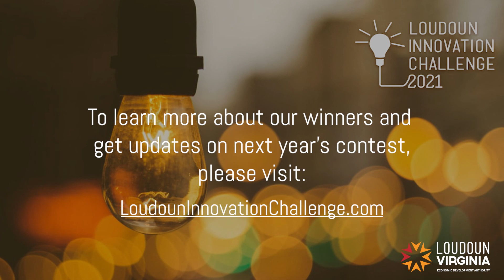2021 Loudoun Innovation Challenge Winners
Loudoun County Economic Development Authority invests $150,000 in Innovation Challenge grants to six startups that provide proprietary solutions for AI, biotech, robotics, entertainment and culinary industries.

Under a new format this year, businesses were scored by the Loudoun EDA directors against their peers in the following categories: tech ventures, commercial ventures, launch focus, and smart county focus. The winner of each category is awarded $25,000 and the top overall business applicant
was granted $40,000. Another first for this year’s contest was the People’s Choice Award, a $10,000 grant that was democratically awarded to the business with the most votes from the public.